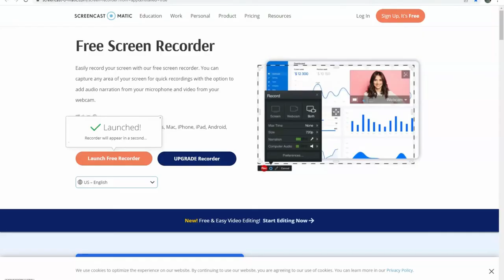Tanki Online game#11